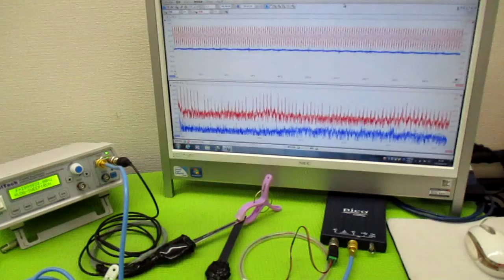オリジナル製品：超音波発振プローブを利用した超音波制御技術 ultrasonic-labo